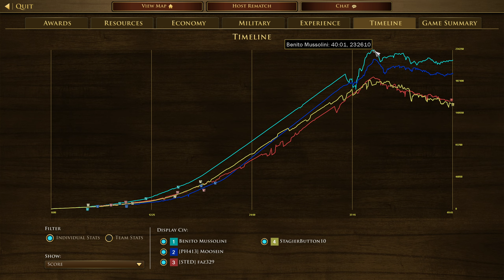Age Of Empires III Portugal Aztec Vs Spain Ottoman